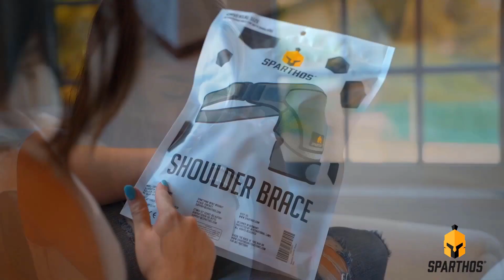Best 3 shoulder support brace Review in USA By Time 2 review !!time2review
Best 3 shoulder support brace Review in USA By Time 2 review !! Amazon Best seller shoulder support brace review 2021!!

Did you suffer a shoulder dislocation? Or can he suffer from arthritis? In this video I recommend Best Shoulder Support Brace 2021 | for Torn Rotator Cuff Injuries, Arthritis, Dislocation.